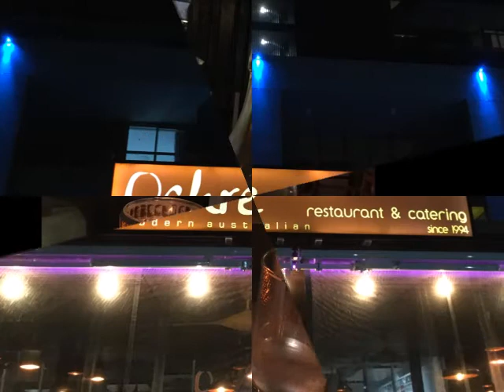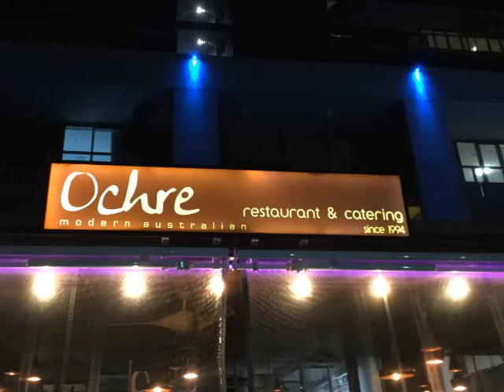Disney - Be Our Guest (ひとりぼっちの晩餐会 - 美女と野獣） Viola Duo ＆Piano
バイオリンデュオ用の楽譜ですが、ヴィオラの2重奏で弾いてみました。
ピアノ伴奏は、楽譜に添付されているものを使用しています。

This is a score for a violin duo, but I played it with a viola duo.
The piano accompaniment used is the one attached to the score.

楽譜(Sheet music)：Disney　Happy Duet（Yamaha music media)

Italian Viola 1986 Cremona and German bow
Rec.:B-Studio